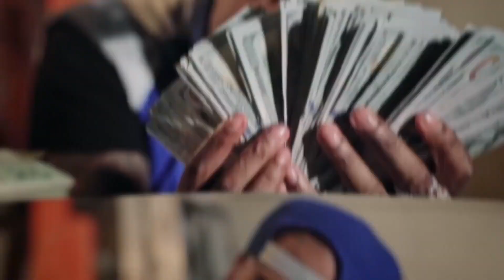Moneybagg Yo - Just Say Det (Music Video)